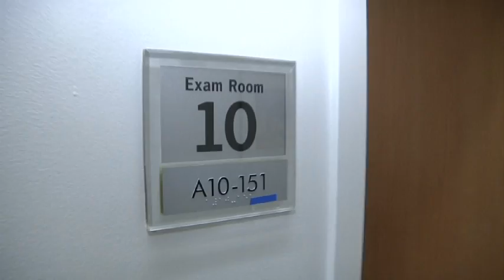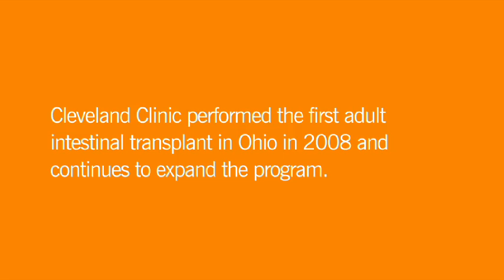Intestinal Transplant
"It's wonderful being able to eat again." -- Margaret Zaprowski, 48, Buffalo, N.Y. Years of Crohn's disease and 30+ surgeries forced Margaret to rely on total parenteral nutrition (TPN) for sustenance -- a step that ultimately destroyed her liver. After undergoing a liver transplant followed by a small bowel transplant, Margaret is enjoying the fruits of her favorite pastimes -- cooking and gardening.